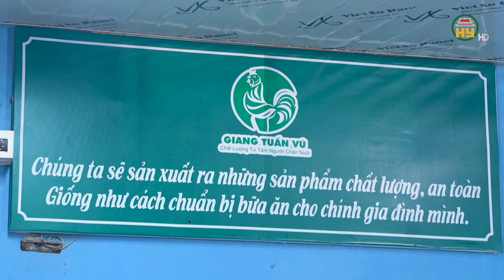Về Đông Tảo xem gà tiến Vua